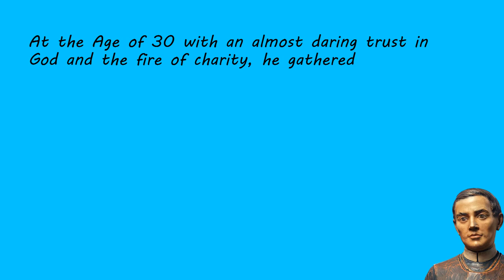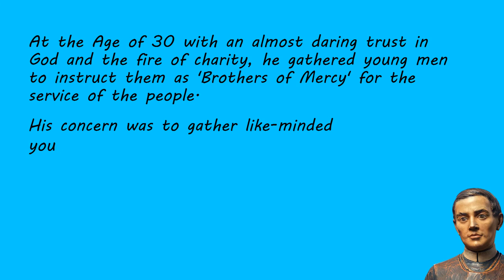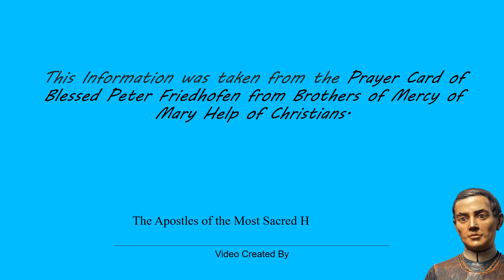Blessed Peter Friedhofen-AMSHJ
Good Day, My Brothers and Sisters of Christ. This is our 4th Video, this video was created by our Apostolate and Ministry, Apostles of the Most Sacred Heart of Jesus-Holy Relic Ministry.

The purpose of this video is to share our devotion and to tell the life of the Blessed Brother Founder Peter Friedhofen.